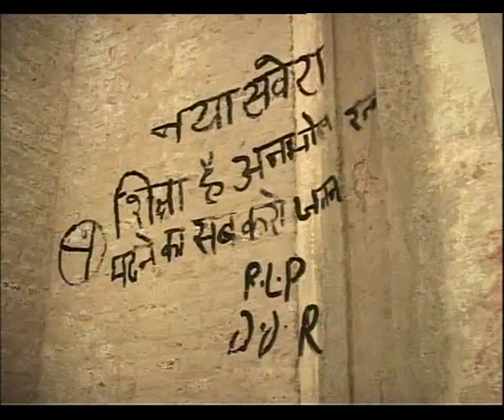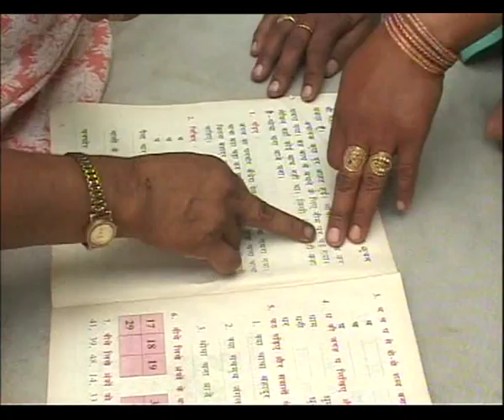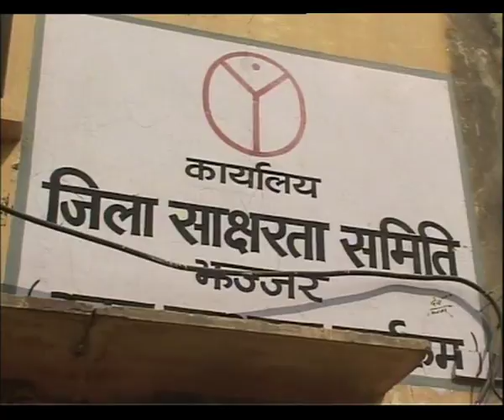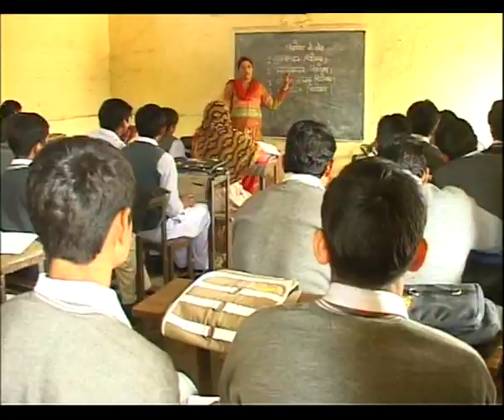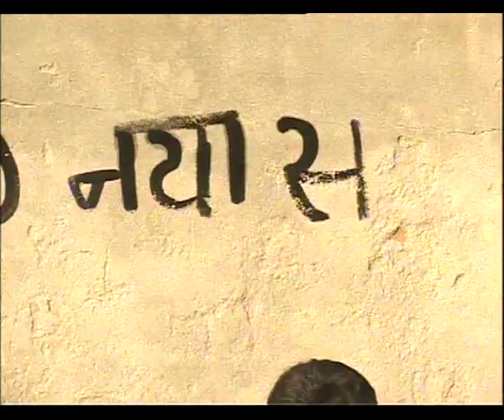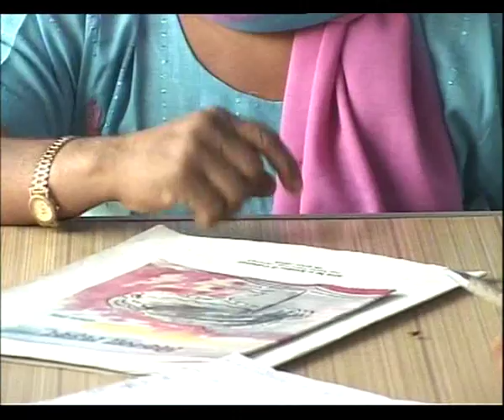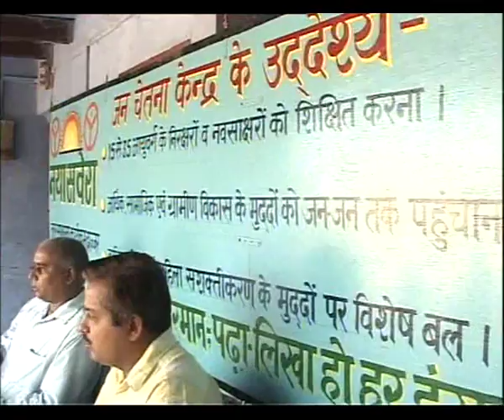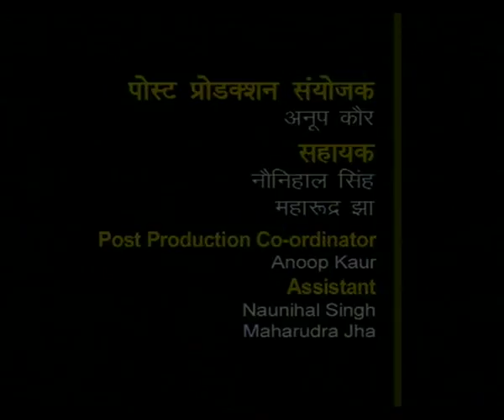WOMEN LITERACY SERIES EP 6